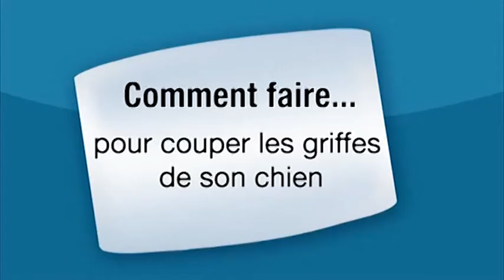Couper les griffes de son chien : les étapes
Comment couper les griffes de son chien? Suivez les étapes en vidéo et faites plaisir à votre chien.

Romain, gérant d'un salon de toilettage à Paris vous propose la technique pour couper les ongles de votre chien.

Vous aurez besoin d'un coupe ongle. Si l'ongle ne touche pas par terre ce n'est pas la peine de le couper. Vous pourrez lui couper facilement les ongles sans le blesser. Peut importe la race de chien, il est préférable de lui couper régulièrement les ongles. Beagle, Akita, Jack Russell, Samoyède, tous ces chiens ont besoin d'une toilettes régulières.